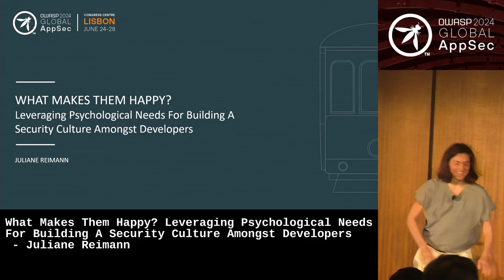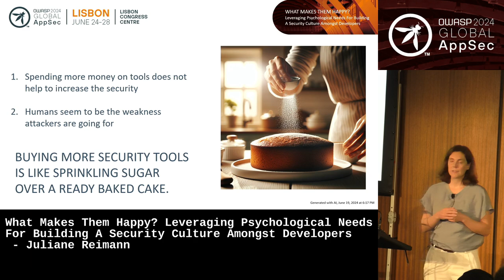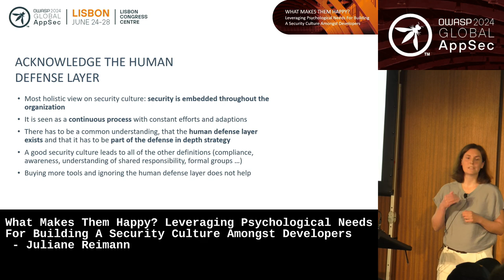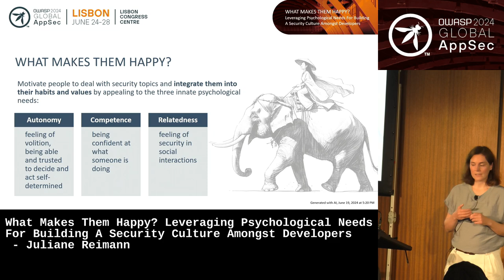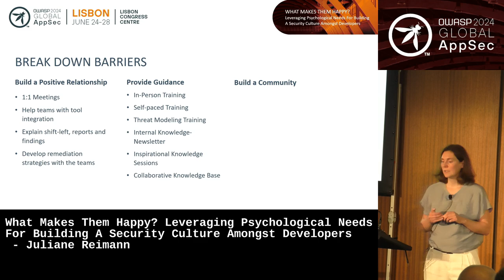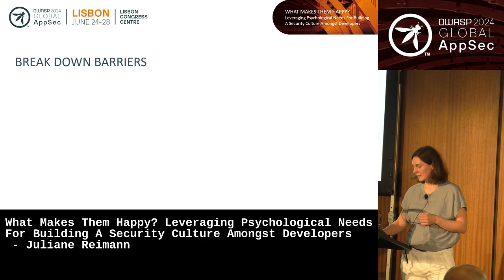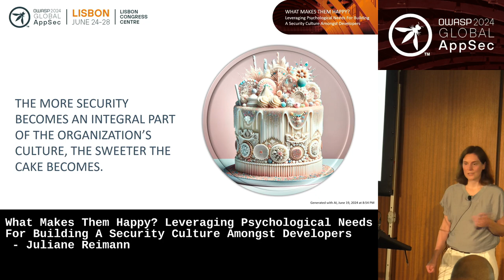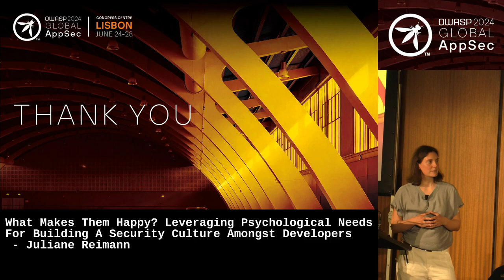Leveraging Psychological Needs For Building A Security Culture Amongst Developers - Juliane Reimann